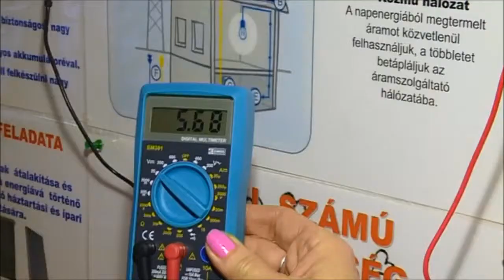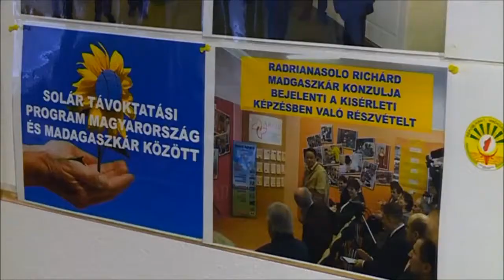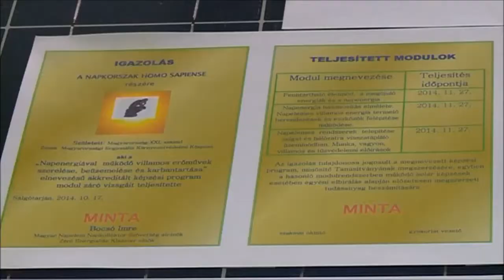„Napnál világosabb” energetikai tudásmegosztó és toborzó nap 2015. 03. 23. Salgótarján